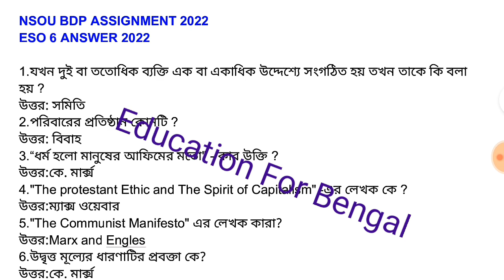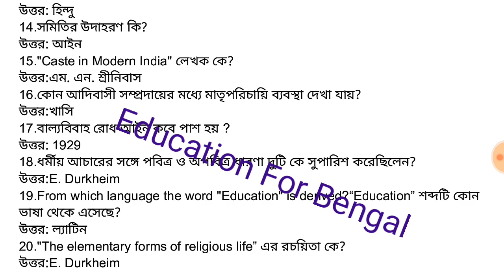ESO 6 ASSIGNMENT ANSWER 2022 || NSOU BDP ASSIGNMENT 2022 ESO 6 || ESO-6 ASSIGNMENT ONLINE ASSIGNMENT